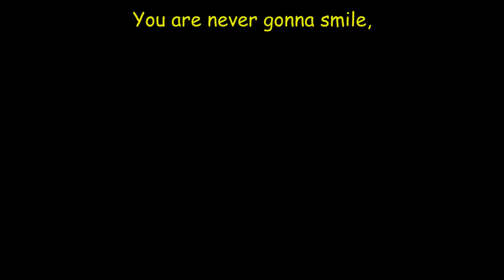Undertale Yellowvania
I found it... the legendary Undertale Yellow Megalovania!